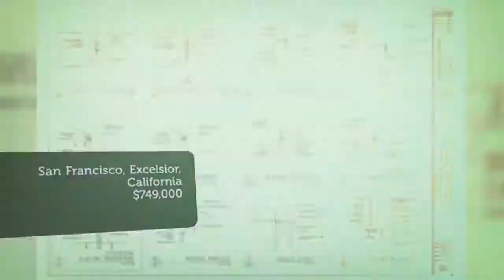House for sale in San Francisco, Excelsior, $749,000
2
1

San Francisco,

REF106858